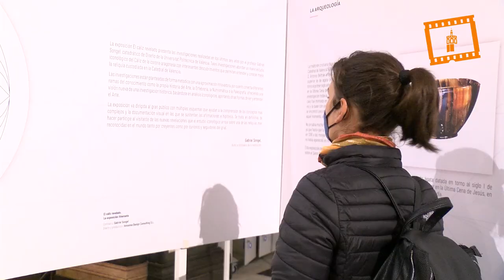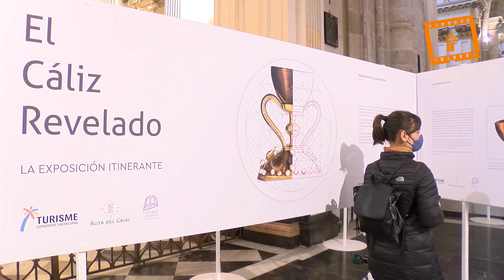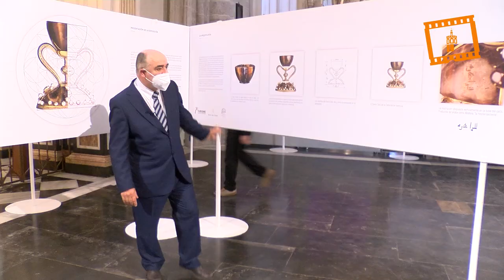Nueva exposición sobre los últimos estudios realizados sobre el Santo Cáliz en la Catedral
La Catedral de Valencia ha inaugurado una nueva exposición sobre los últimos estudios realizados sobre el Santo Cáliz que alberga fotografías y paneles explicativos sobre la investigación de Gabriel Songel, catedrático de Diseño de la Universidad Politécnica de Valencia, en su libro “El cáliz revelado”.